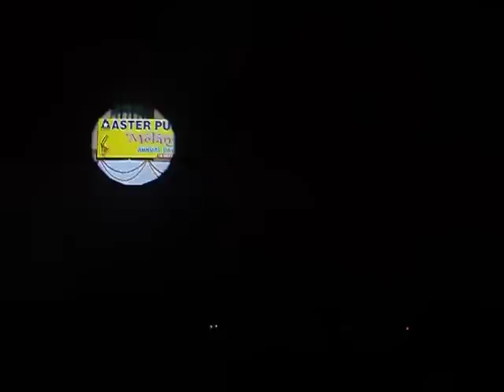skating with aster star rajnikant thakur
shreya mangal,medhavi mangal,akash bansal,arpit sharma.milind sharma,devesh sharma,anuj bhati,lalitesh singh in aster school greater noida annual day 2010 choreography by rajnikant thakur